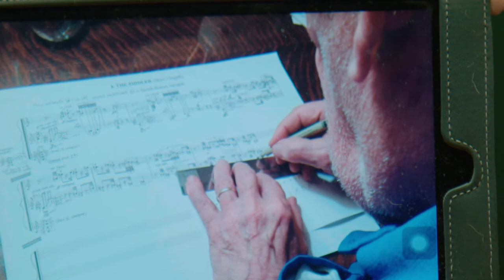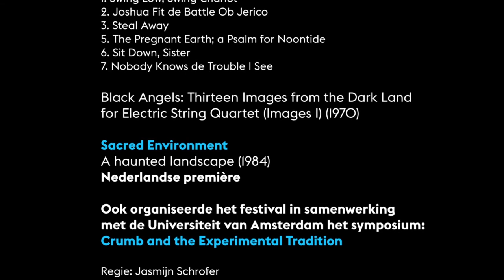Holland Festival: Margaret Leng Tan, kunstenaarsportret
Het Holland Festival publiceert regelmatig korte portretten van kunstenaars die in het Holland Festival hun werk hebben gepresenteerd. Deze portretten worden gemaakt door twee jonge filmmakers: regisseur Jasmijn Schrofer en cameraman Aziz Aldilaimi. Zij worden begeleid door Francois Pieneman van Worldvisuals Film.